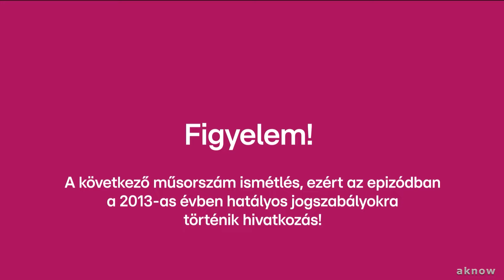RTL Kettő arculat - 2022.11.20-21.